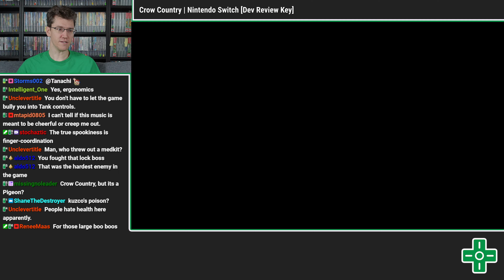There's a Ghost Using the Bathroom • 11.20.24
I'm in a haunted amusement park, Kep is okay, there's a ghost, I could probably exorcise the ghost with a new toilet part

🎵 "Dusty Tears" by Silent Partner